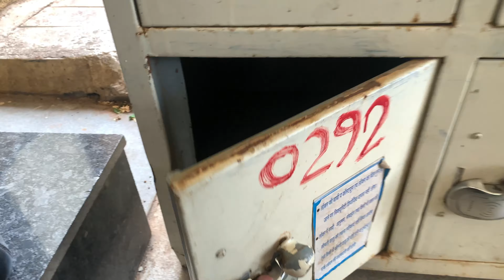Crescent Waterpark Indore | Crescent Waterpark Ticket Price Entry Fees 2022 | Waterpark Slides 🛝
SeoTZw3gPmwczaUH6

Tags

hits likes.